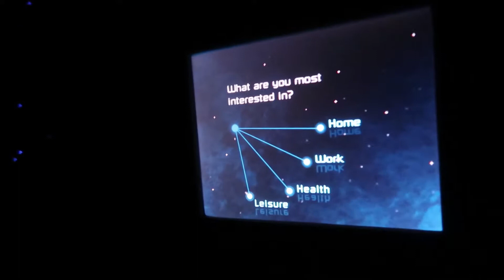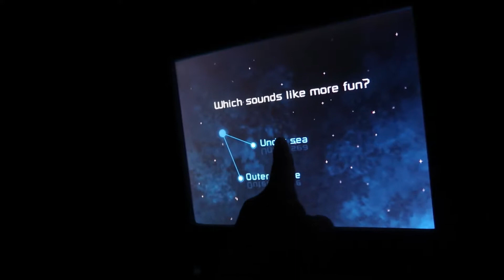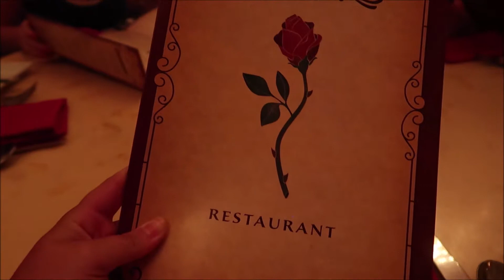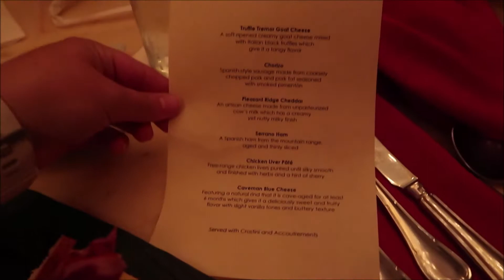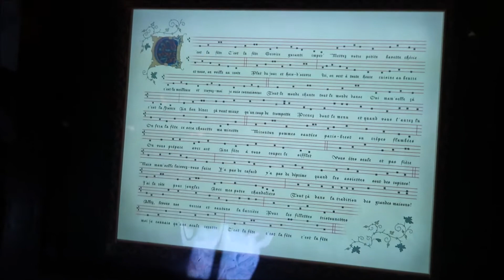4 Parks in 1 Day // Part 2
Part 2 of our four parks in one day journey!